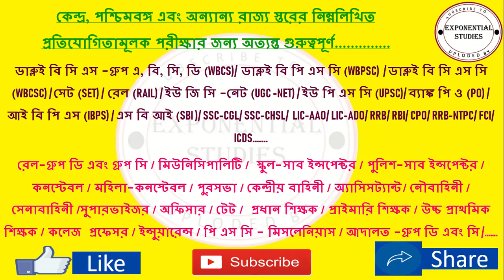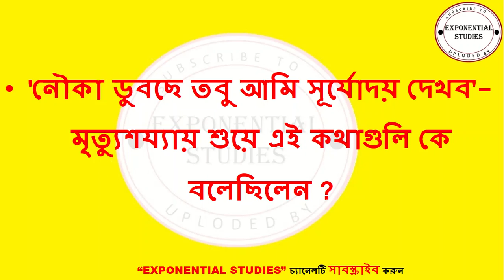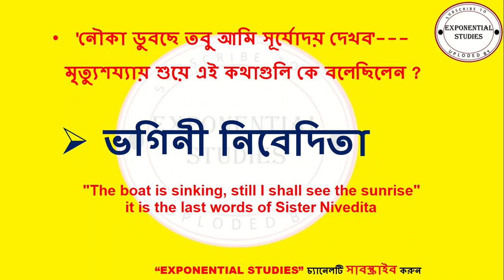GK QUIZ💖 GS QUIZ💖 GENERAL STUDIES✅ GENERAL KNOWLEDGE✅ GENERAL SCIENCE✅ PART-26 ✅✅